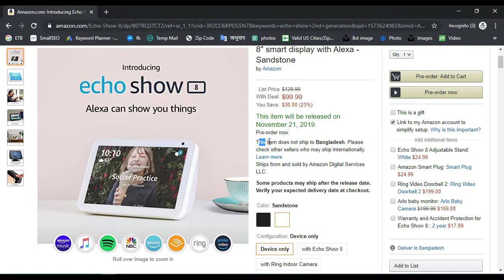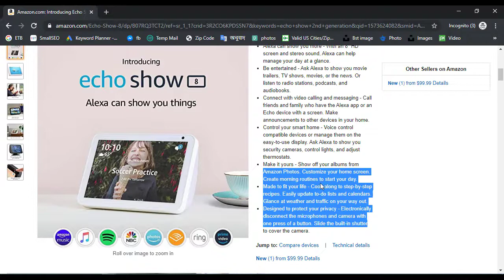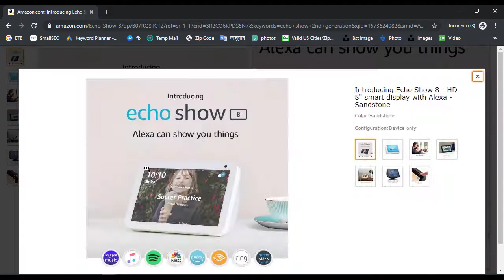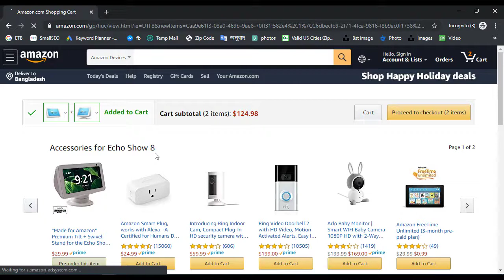Premium Tilt Swivel Stand for the Echo Show 8 White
"Made for Amazon" Premium Tilt + Swivel Stand for the Echo Show 8 - White
Echo Show 8
Gift Card in a Red Gift Box Reveal

Voice control your smart home
Certified “Made for Amazon” accessory specially designed to work with the Amazon Echo Show 8. Amazon Echo Show 8 sold separately.
Offering up to 50-degrees of device up-tilt and 28-degrees of down-tilt, this stand is perfect for video calling whenever (or wherever) you're ready for your close-up. Just don't make it weird, ok?
Full, 360-degree swivel capability lets you point your Amazon Echo Show 8 in any direction you'd like.
Easy-Glide Magnet Technology provides butter-smooth device tilt and swiveling that stops on a dime and won't drift or bounce. Science! Heck yeah!
Durable cast aluminum design ensures your stand won't fall victim to wear and tear and sturdy rubber-ring footing prevents it from slipping and sliding around. This little guy's in it for the long haul.
Echogear's product pros are available to help 7 days a week. Go to the Echogear website or check your product manual for all the different ways to get in touch with US-based, real-life product know-it-alls.